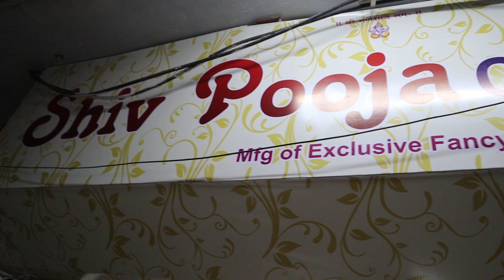surat cut piece market highlight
shop address-;
SHIV POOJA CUT-PIECE
107,115 POONAM MARKET
NR.- SHIV SHAKATI SWEETS
RING ROOD ,SURAT,GUJARAT